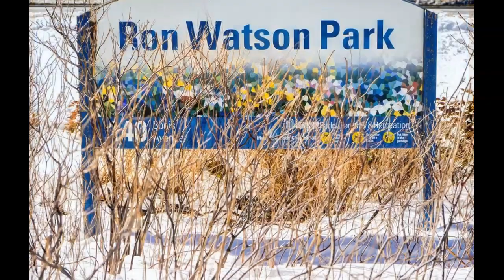319-115 Bonis Ave, Scarborough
319-115 Bonis Ave, Scarborough

Orange Clouds - Oliver Massamp